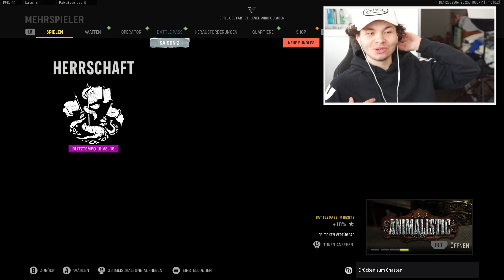Es kann nicht sein...